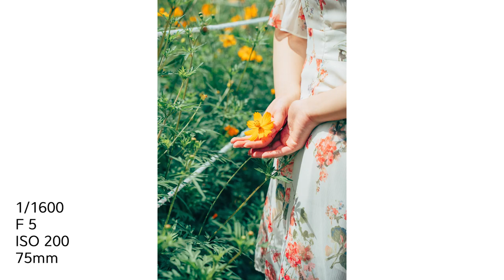소니 A9+탐론 2875 | 사람 없는 올림픽공원 들꽃마루에서 촬영하는 방법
바람이 피해가는 그녀.. 대체...

장비정보
사진 - a9 탐론2875
영상 - a7m3 2470GM